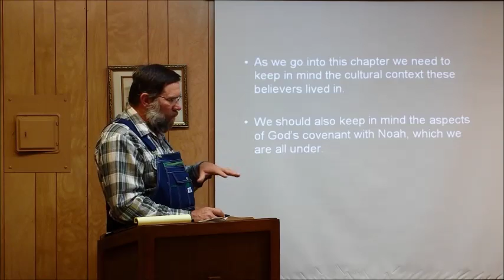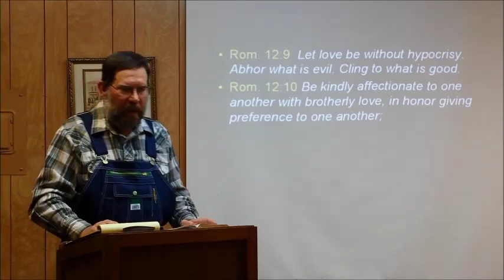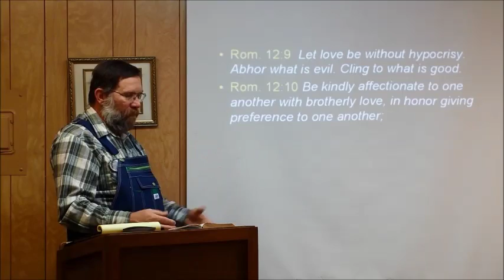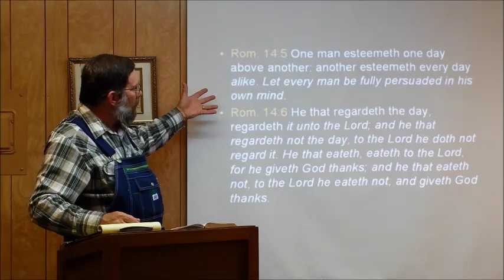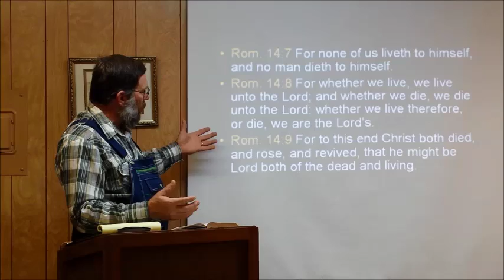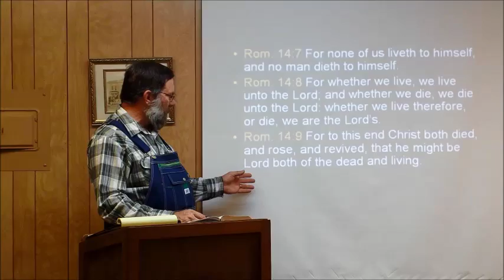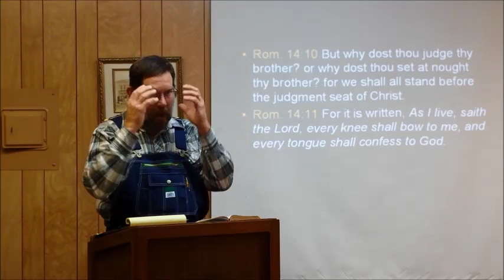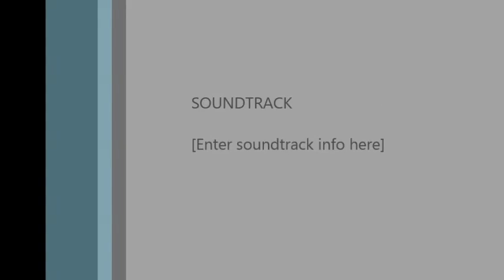12 12 2016 Romans 14 Verse 4 thru 11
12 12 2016 Romans 14 Verse 4 thru 11